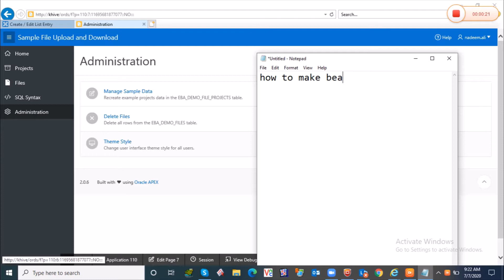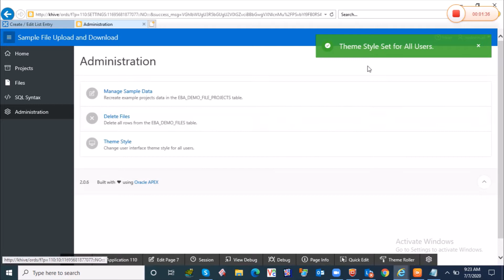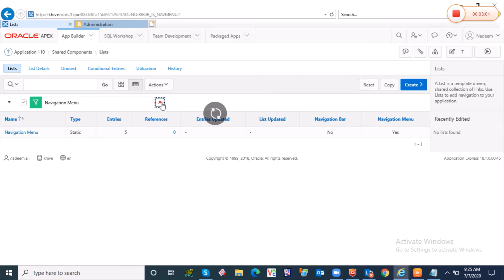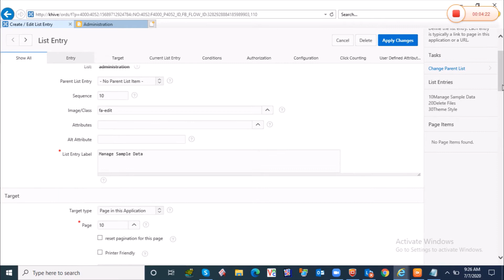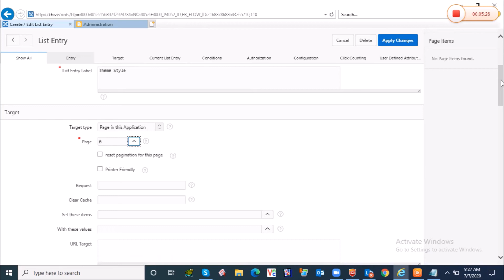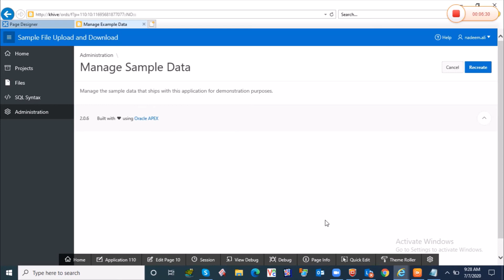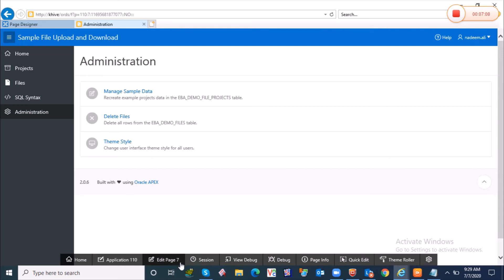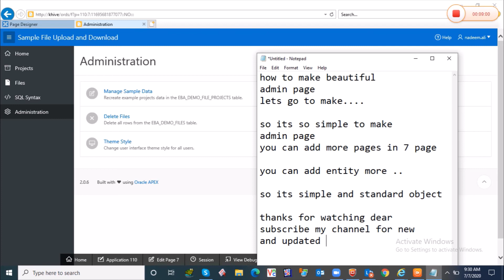how to make Admin page in apex part 11 || apex tutorial || Nadeem Info Tech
Nadeem Info Tech

my new video
oracle apex live project
join me to learn apex
free training
my channel
nadeem info tech
its new opportunity for new and old students to learn hard queries
and live project